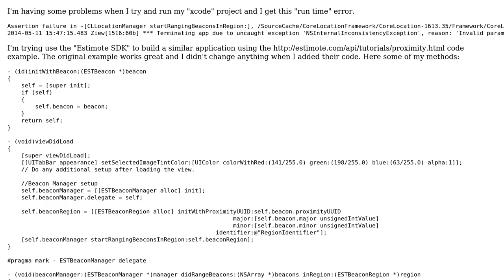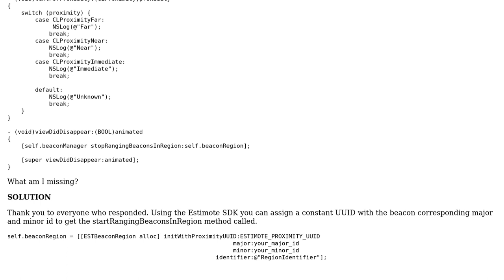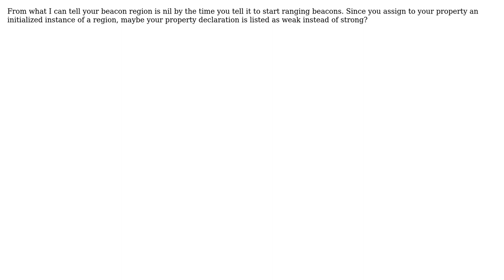Assertion Failure with Estimote (2 Solutions!!)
Assertion Failure with Estimote

With thanks & praise to God, and with thanks to the many people who have made this project possible! | Content (except music & images) licensed under CC BY-SA | Music | Images & others | With thanks to user Wiktor Gworek user Tyten user jkjmr6 and the Stack Exchange Network Trademarks are property of their respective owners. You are responsible for your own actions.